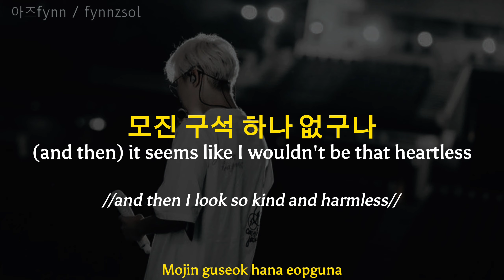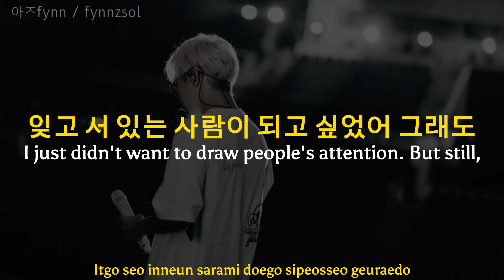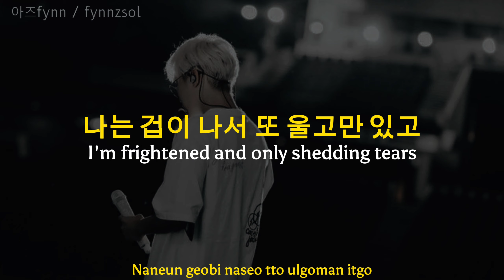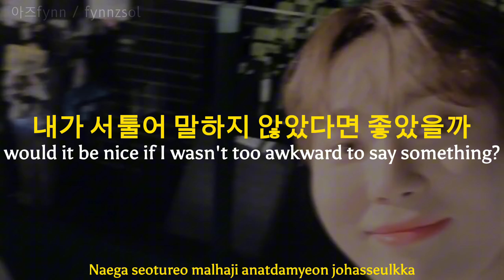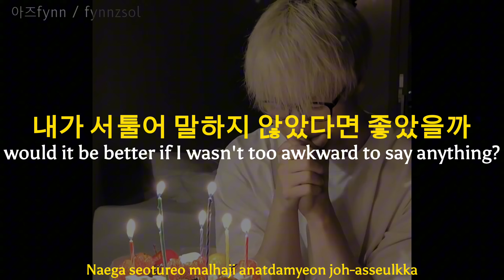[COVER] Seungkwan (승관) of SEVENTEEN (세븐틴) - 동그라미 (Shape) (원곡: 최유리) Lyrics / 가사 [Han, Eng]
This lyrics translation video may not be 100% accurate but I hope at least it can help some of you (international fans) to understand this song better and get to guess what this song is about.

I'm just translating this song as how I understand it.
Sorry in advance if it's not too accurate.

*Note:*

This video was specially made for my housemates.
Honestly, I was about to drop from finishing this.
But, whenever I have a thought of this one housemate of mine, I felt like I'd still have to finish this one.
Afraid I'll disappoint her (and the others that waited for this).
I'm sorry for being late

📌 open for requests ✨

Lotssss of love ❤️❤️❤️

by